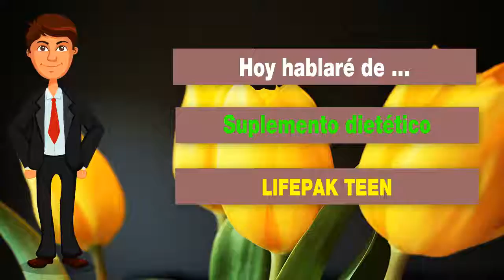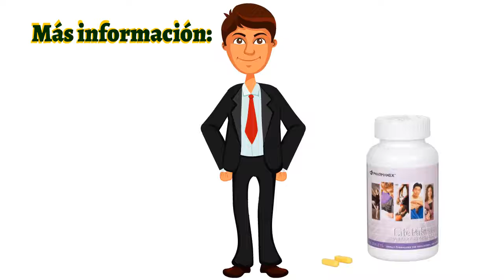👍Nu Health Beauty - Español - NU SKIN LIFEPAK TEEN🌹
NU SKIN LIFEPAK TEEN

LifePak® Teen es un complemento alimenticio
total que proyecta y alimenta a los cuerpos en
crecimiento entre las edades de 9 y 18 años

Con una amplia gama de antioxidantes, vitaminas,
minerales y oligoelementos que proporcionan cantidades
ideales de calcio para el desarrollo de los huesos y magnesio.

BENEFICIOS
Atiende las demandas nutricionales de hombres y
mujeres jóvenes, activos y saludables entre los 9 y18 años.
Contiene alta cantidad de vitaminas antioxidantes, incluyendo
beta caroteno totalmente natural, vitamina E y vitamina C neutralizada.

Posee abundante calcio (500 mg) y magnesio (200 mg).
Posee un amplio espectro de minerales traza,
que ayudan a mantener la salud; incluyendo el hierro.